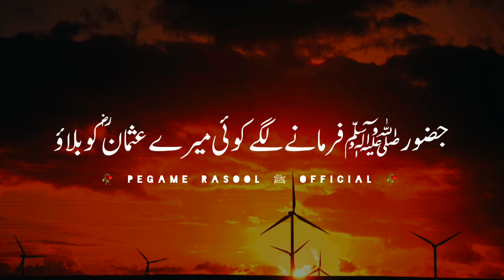Huzoorﷺ Ne Farmaya Kis Sahabi ko Bulao | Peer Ajmal Raza Qadri#trending#islamicvideo